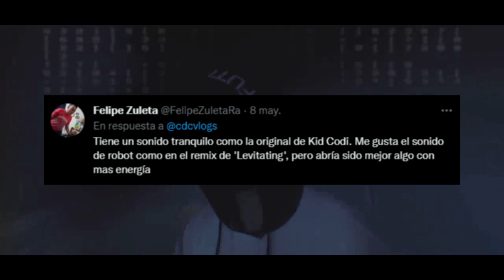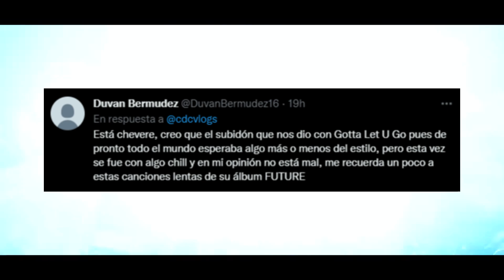RESEÑA DE DON DIABLO "DAY & NITE" (CRÍTICA CONSTRUCTIVA)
🎶 Obten un descuento en tu primera membresía de Distrokid con este enlace y empieza a subir tu música en Spotify, iTunes y otras tiendas

📱 Sesión de Asesoría de 45-60 minutos (obten un descuento del 25%, un sample pack y un preset pack!)